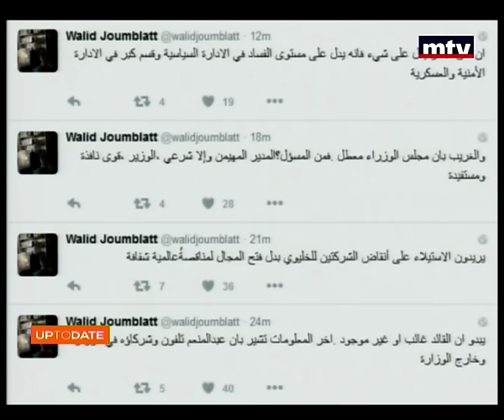Up To Date - 27/12/2015